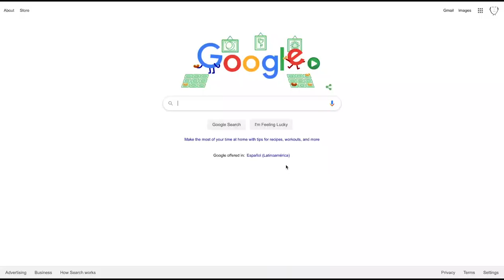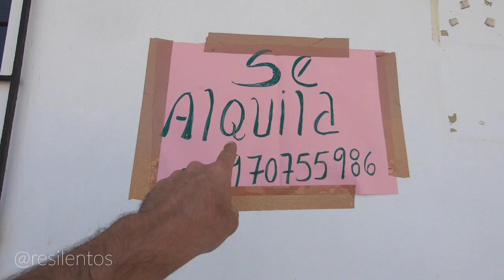TRANSITANDO POR LA CARRETERA MAS PELIGROSA DEL PERU | Ruta Arequipa a Lima | Ep 34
Una de las carreteras más peligrosa del Perú se encuentra al sur, entre Arequipa y Lima, y es una que tiene altos indices de accidentes y despistes en todo el país.

Viajamos 4000 KILOMETROS JUNTOS, ahora nos tenemos que separar (Ep 33)

¿Es Seguro viajar en ruta por Perú? (Ep 31)

PROBLEMAS PARA ENTRAR A PERU (Ep 30)

Si quieres viajar en auto o mochilear por el Perú, tenemos algunos consejos que te van a servir a la hora de tomar una decisión definitiva. No queremos asustar a nadie, solo prevenir para que se preparen mejor a la hora de afrontar una situación similar en cualquier parte de Sudamérica. La ruta de Arequipa a Lima se ha visto manchada de números no muy alentadores en los últimos años y creemos saber el por qué, creemos.